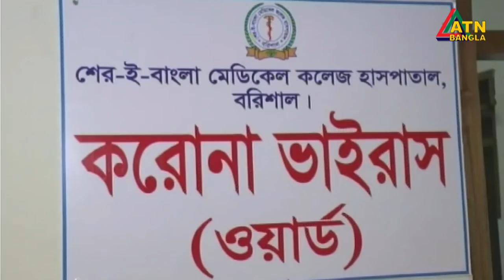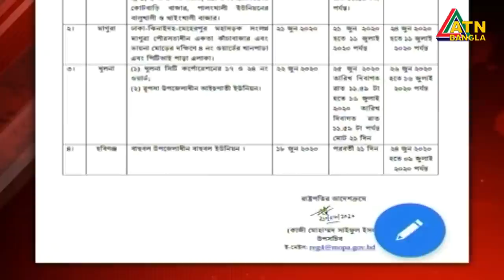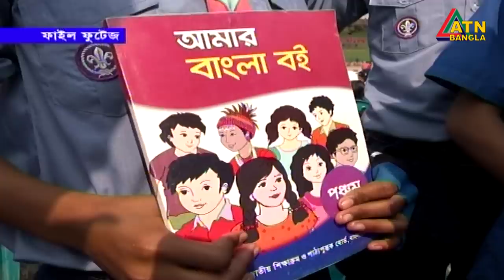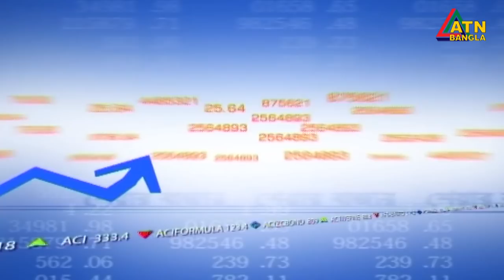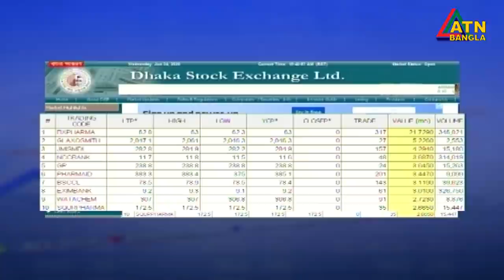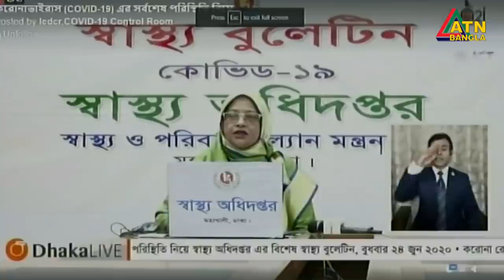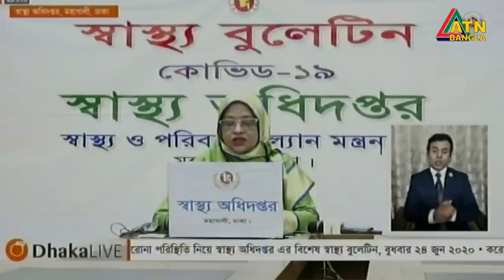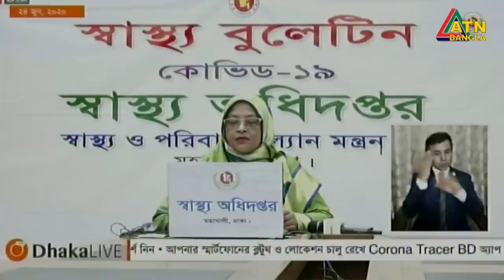এটিএন বাংলা দুপুর ২টার সংবাদ । 24.06.2020 | ATN Bangla News at 2pm